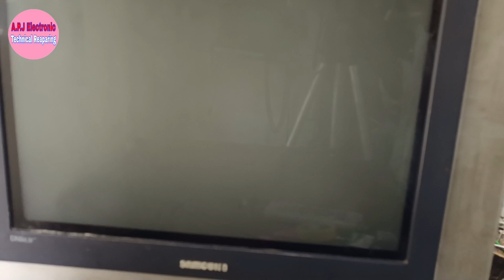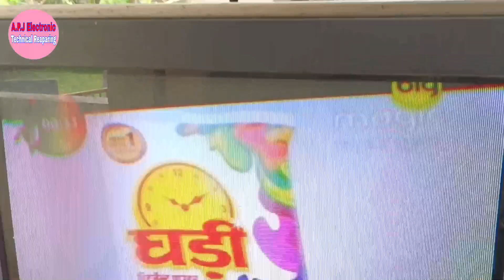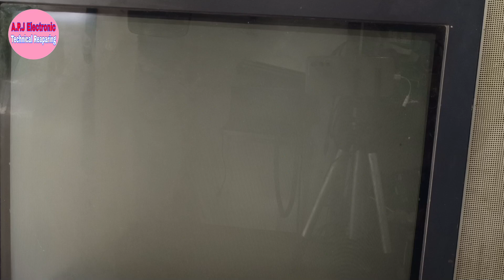How To Repair CRT TV yoge quail problem, TV on nahi ho raha hai kaise thik kare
THANKS 🙏